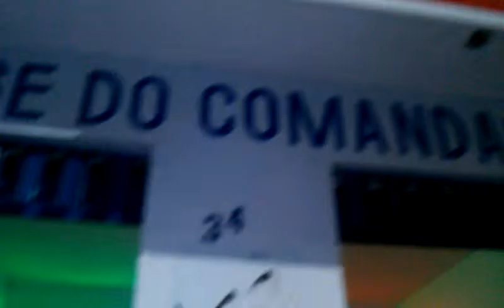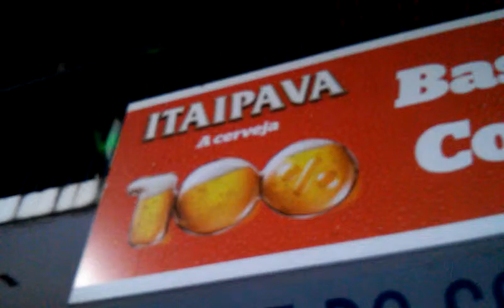Base do Comandante esquenta o carnaval na Madre Deus SLS/MA